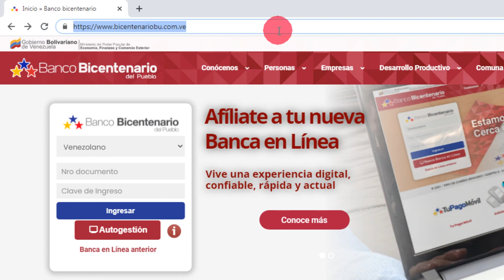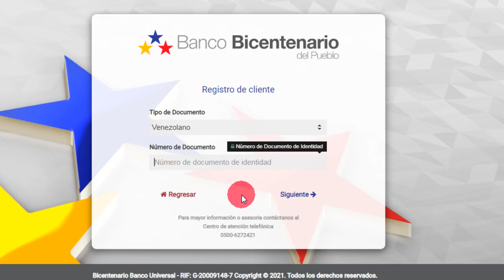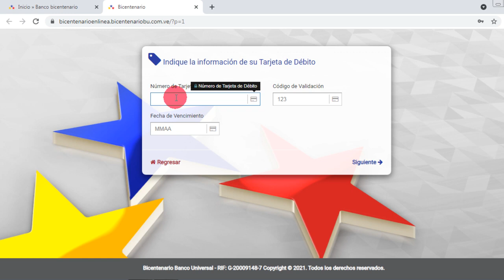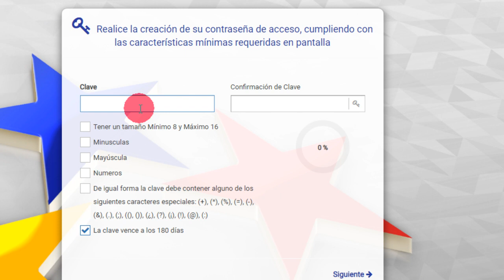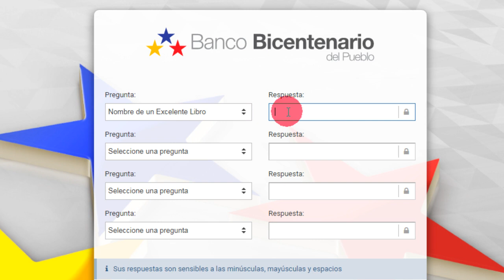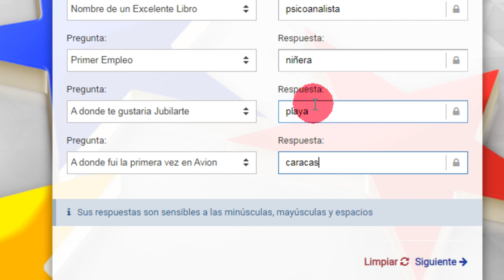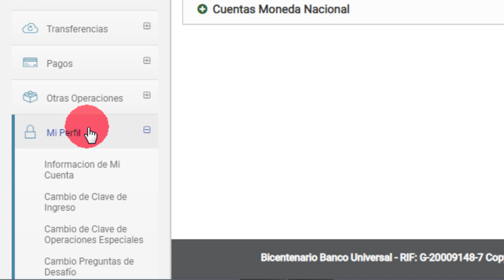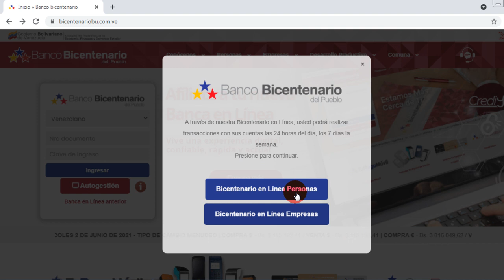BANCO BICENTENARIO EN LINEA | AFILIACIÓN NUEVO USUARIO 2021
Escribe al Direct para alguna duda que no se aclare en el video, estamos a tu orden